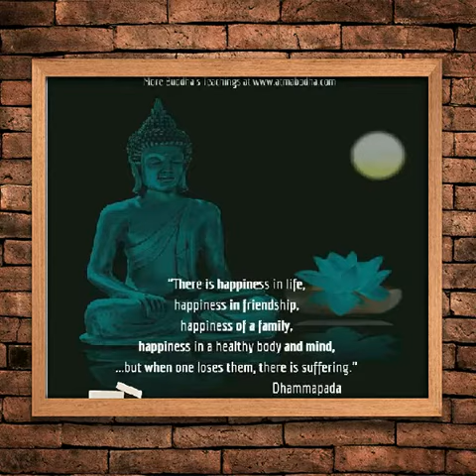Kuber guast house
Kinnaur Karla SPILLO spellow kinnauri video sangla  Karla lama guast house  SPILLO. Songs kinnauri himachal shimla hotel manali hotels dharamshala